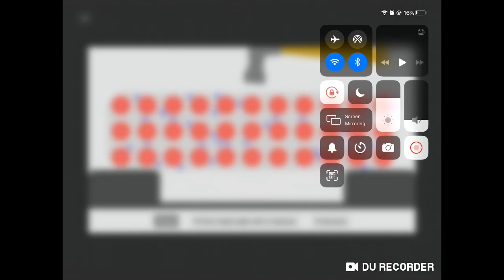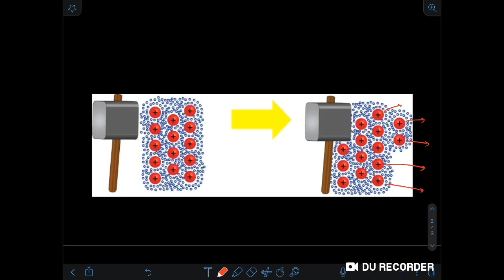10th CBSE || Chemistry - Metals and Non-metals - Physical Properties - L 2